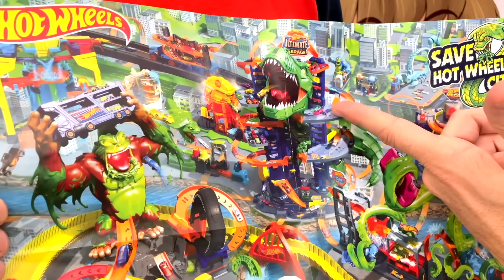Dani y Evan aprenden datos curiosos sobre los pulpos con Hot Wheels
Dani y Evan aprenden datos curiosos sobre los pulpos con el profesor Bizcoche y Hot Wheels en este video patrocinado por Hot Wheels autolavado ataque extremo del pulpo

Nuestros Libros!!

 En nuestro  👨‍👩‍👦‍👦  LAS AVENTURAS de DANI y EVAN hacemos videos de aventuras, misterios, retos, disfraces, unboxing de juguetes y vlogs con DANI Y EVAN

🎧 Música Creditos